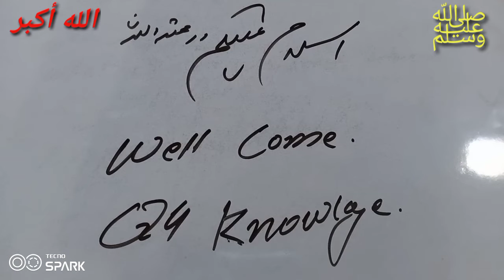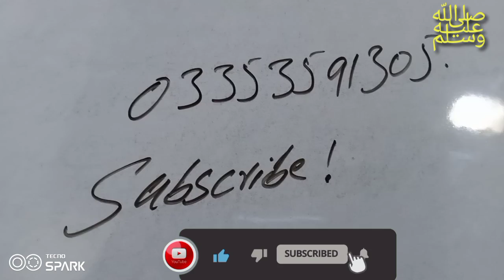General knowledge|gk quize|gkجنرل نالج انٹرویوز کیلے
In thise video i will teach you most important general knowledge quize which wiil help you in variuse exames and interviews.
Ess video ma ap ka saht kuch sawalat shar kartaho jo ap ko her kism ki interview and test ma maddadkar ho ga.

Whatssap No.03353591305